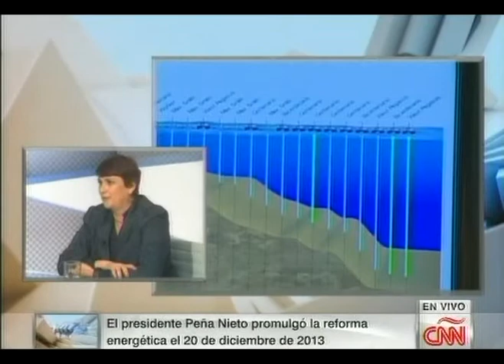La Reforma Energética 6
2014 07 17. Con: Miriam Grunstein Dickter.